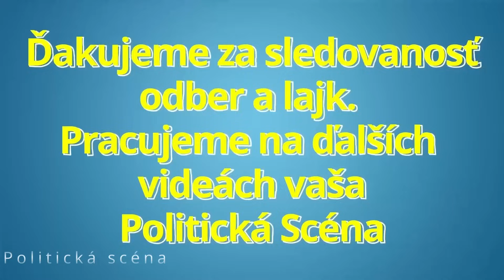Kaliňák vyškolil opozíciu! Lož má krátke nohy!!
Minister Robert Kaliňák v NRSR vyškolil opozíciu! Lož má krátke nohy!!

Ďakujeme